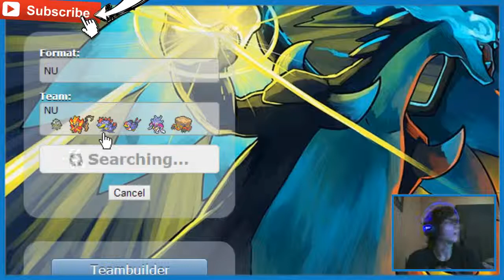Pokemon LIVE Wifi Battle #8 [NU] So Sad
So here's my new series (Since the Nuzlocke didn't work out for me :'c). Hopefully I can bring you these everyday!
My social networking links. Add/follow if you'd like :)